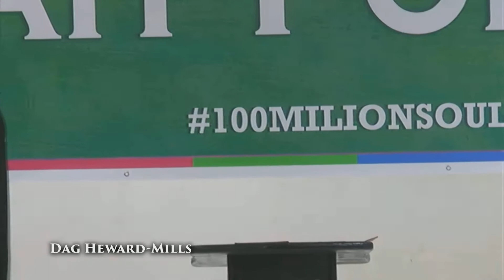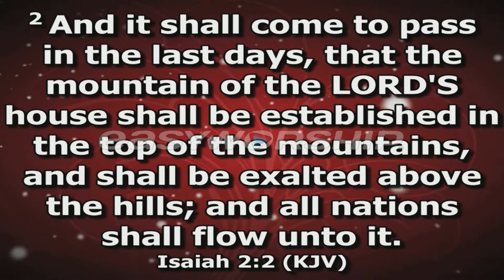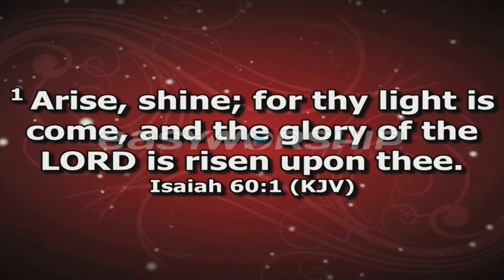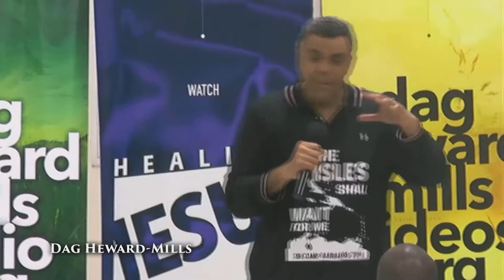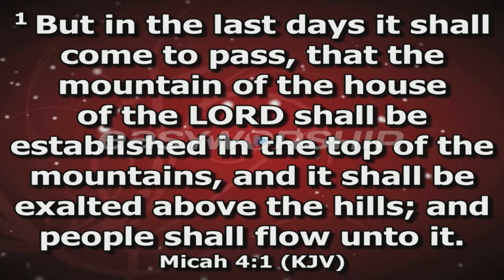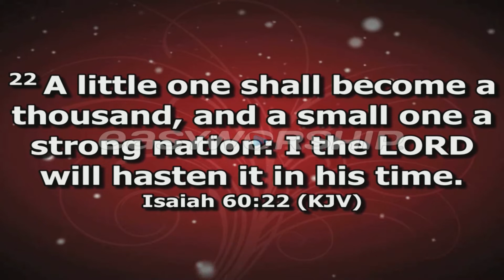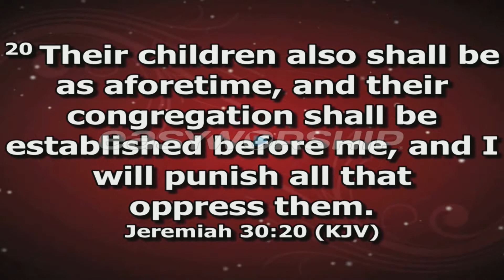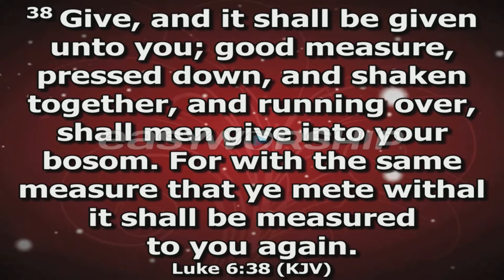SC 083 02 ARISE AND SHINE 1